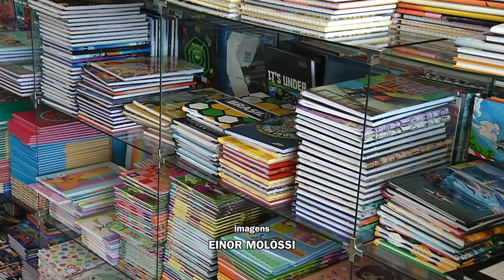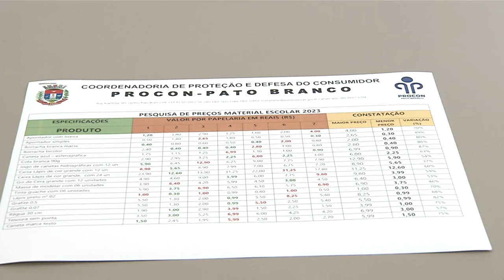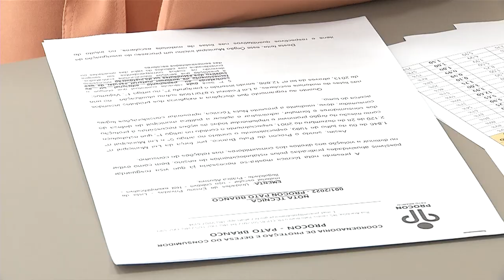Procon orienta sobre as compras de materiais escolares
Economia: O que pode e o que não pode ser exigido na lista? Confira com dicas do Procon.